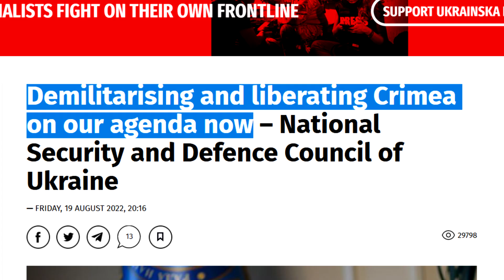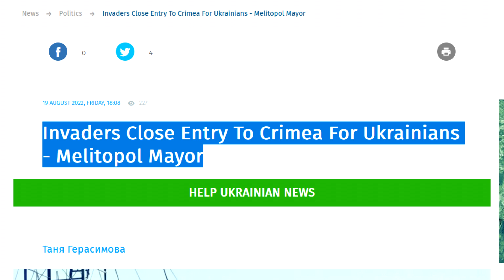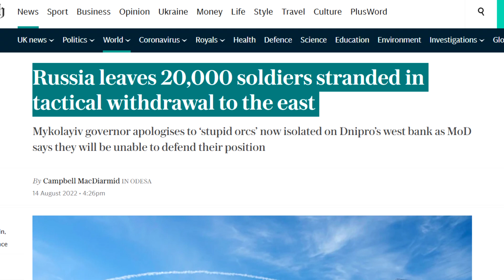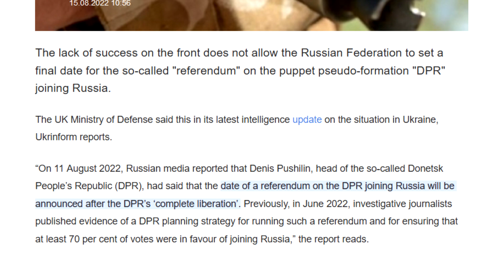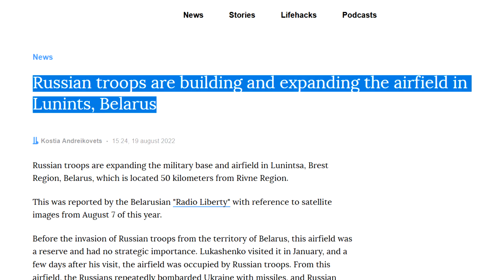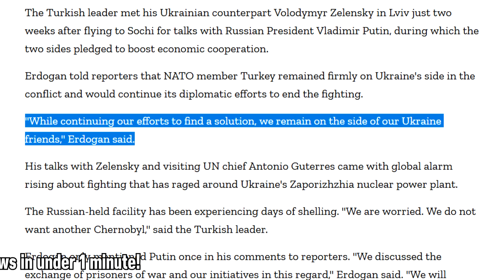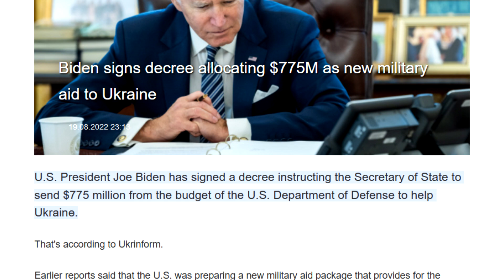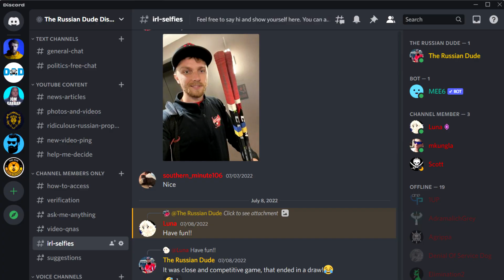Russians TRAPPED in Kherson. Crimea LIBERATION Talks INITIATED / 08.19 Russia Ukraine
Ukraine attacks deeper and deeper inside Crimean peninsula. Allegedly, they are testing Russian Air defense systems. This is done in preparation for future liberation of Crimea. And by the way, Crimea liberation talks have been initiated. In addition to that, it looks like that Russians are trapped in Kherson region. Russians are also reportedly building another Air base in Belarus.

0:00 Intro
0:38 Ukraine "tests" Russian Air defense systems
1:14 Ukraine talks plans to liberate Crimea
1:47 Losses of Russians in Crimea bigger than anticipated
2:51 Mother Nature itself is against Russian occupants
3:09 Russians are trapped in Kherson
4:37 Dead end situation for Russia in the East
5:32 Quick update from Kharkiv and Belgorod
6:07 Russians build another airport in Belarus. Why?
6:39 Several good news for Ukraine in under 1 minute
7:51 Russian Propaganda: "Design fail or genius troll?"